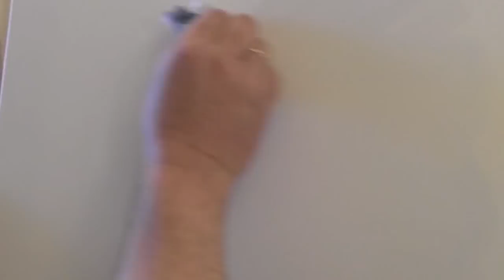Интуитивная живопись, Сахаров, живопись для новичков